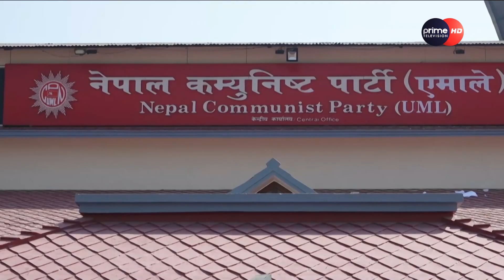PrimeHD|| बिना घोषणापत्र दलहरु प्रचारप्रसारमा, देउपा प्रचण्ड र माधबले गरे ओलीको भण्डाफोर